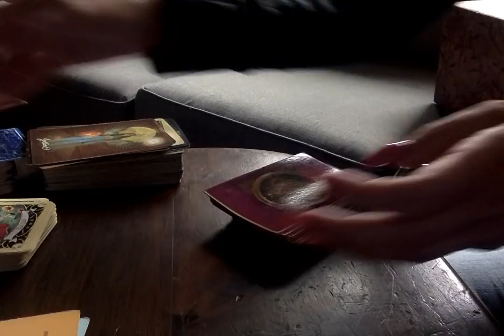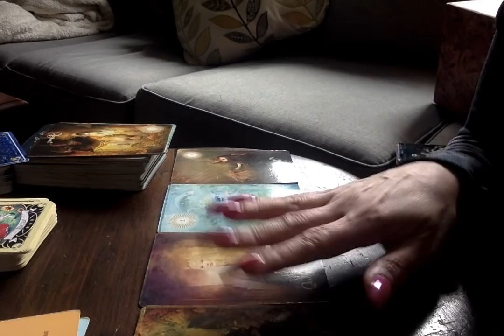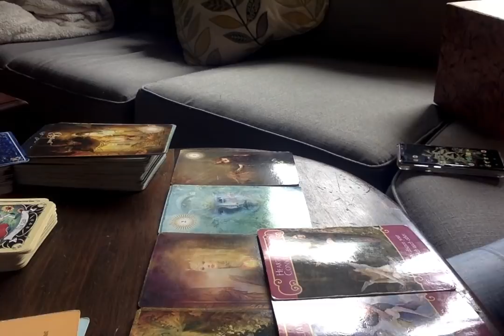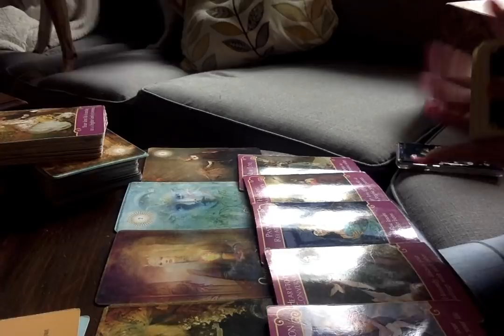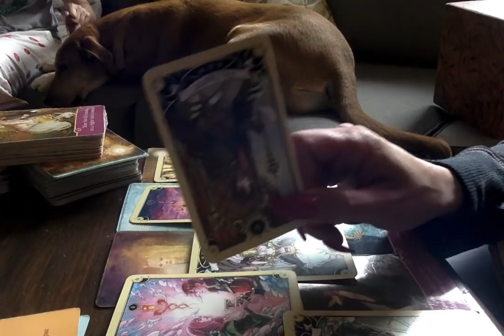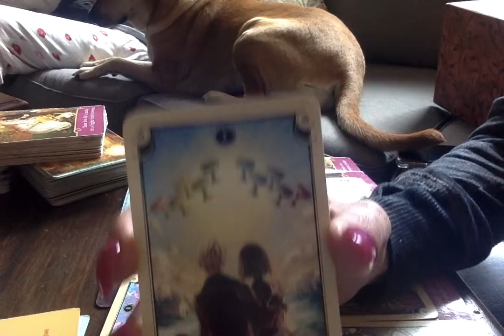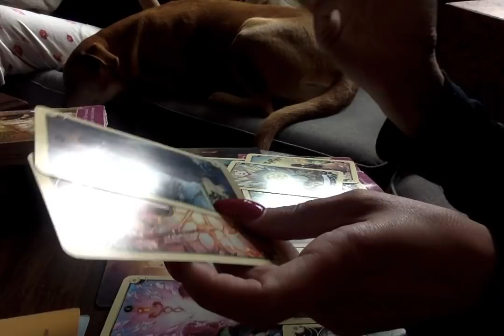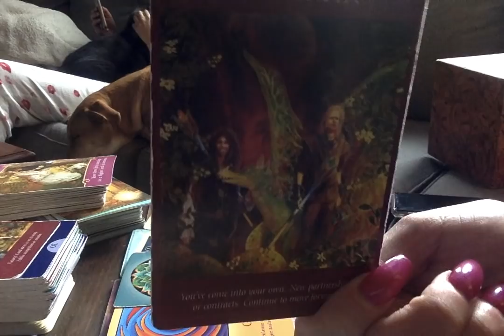Venus In Sagittarius*♐💞 May 7th-20th, 2019